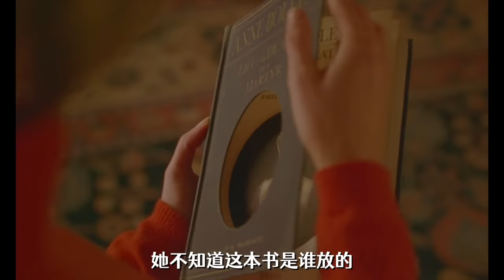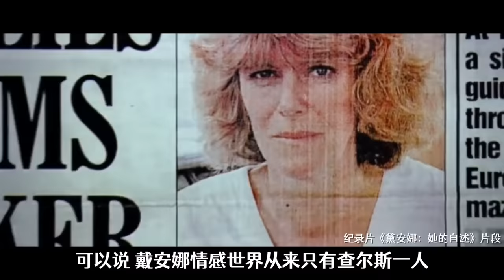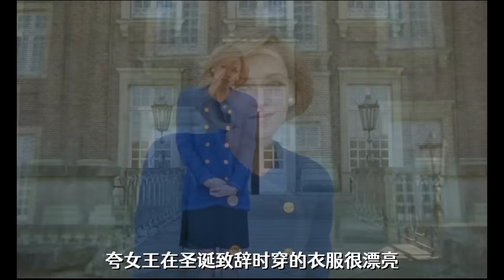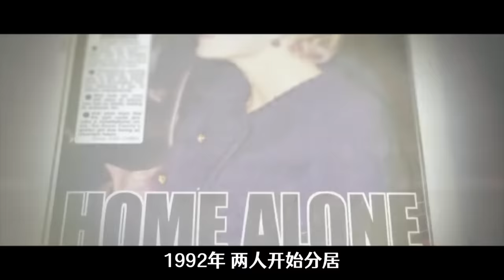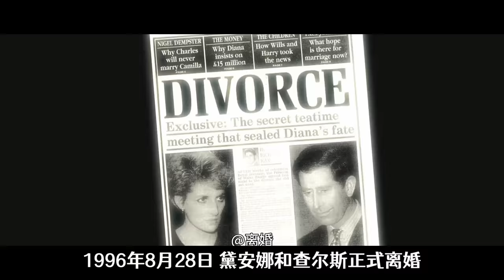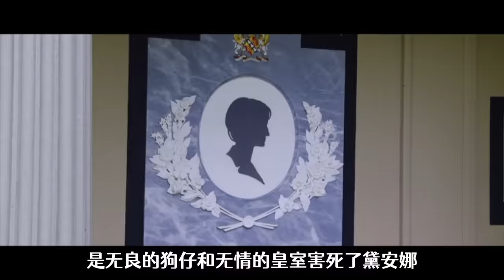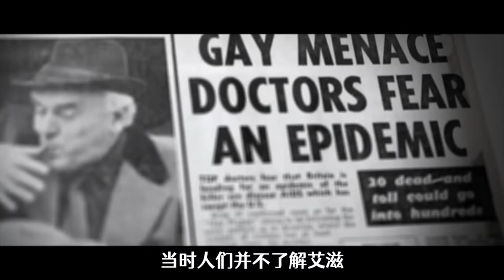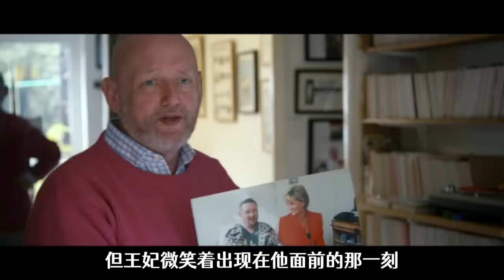世纪婚礼过后，她被皇室囚禁了15年，带你从头吃这场世纪大瓜《斯宾塞》|彩蛋&人物原型全解析| 哇萨比抓马wasabidrama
看到1摸太悲伤了